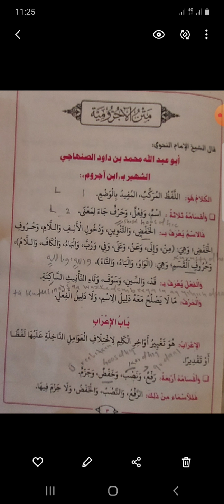NUUR ABWAAN INSTITUTE OF LANGUAGES WAA CASHAR CARABI NAXWE AJRUUMI matni